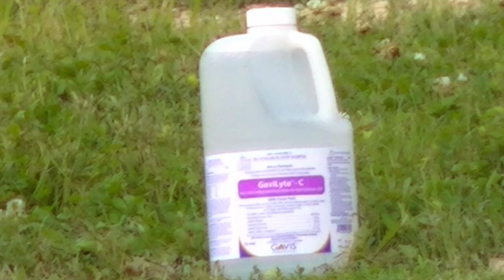ColonoscopyRevenge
If you had one, you'll understand.